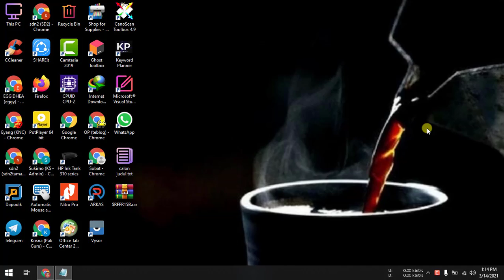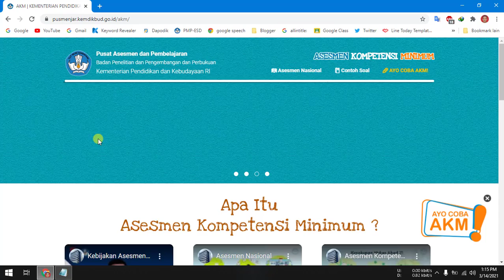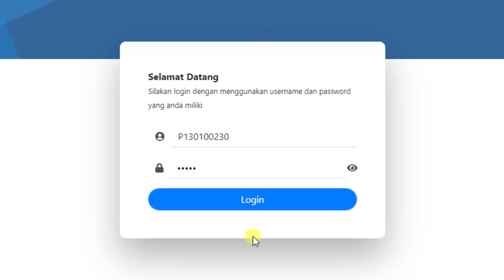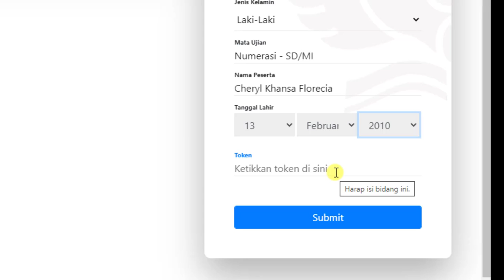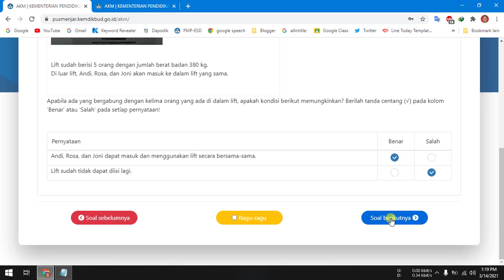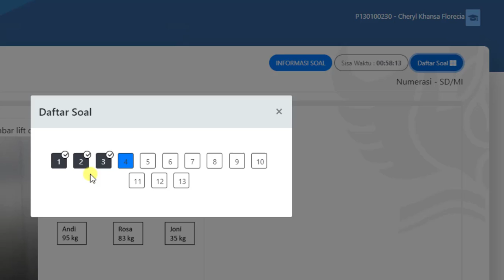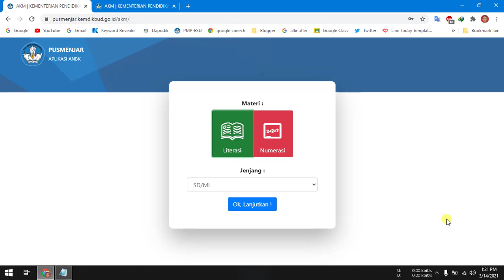Cara Latihan Simulasi Mengerjakan Soal AKM Secara Mandiri dari Kemendikbud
Berikut ini adalah informasi dan juga video tutorial tentang cara latihan simulasi mengerjakan soal akm secara mandiri dari kemendikbud. Merupakan langkah atau cara login untuk mengerjakan soal latihan simulasi akm dari kemendikbud.

Apa itu akm? AKM Aadalah singkatan dari asessmen kompetensi minimum. Untuk informasi lebih jelas silahkan buka halaman dibawah ini.

Lankgah atau cara latihan simulasi mengerjakan soal akm secara mandiri dari kemendikbud adalah:
2. Pilih menu ayo coba akm.
3. Silahkan pilih materi akm, pilih literasi atau numerasi.
4. Pilih jenjang. SD/MI, SMP/MTs, SMA/MA/SMK.
5. Klik tombol lanjutkan.
6. Isi data Peserta Nama dan Tanggal, bulan dan tahun lahir.
7. Masukkan token.
8. Klik Tombol Submit.
9. Klik Tombl Mulai pada konfirmasi Tes.

Selanjutkan silahkan kerjakan sesuai pada video panduan cara latihan simulasi mengerjakan soal akm secara mandiri dari kemendikbud ini.

Semoga video tutorial tentang cara latihan simulasi mengerjakan soal akm secara mandiri dari kemendikbud dapat bermanfaat.